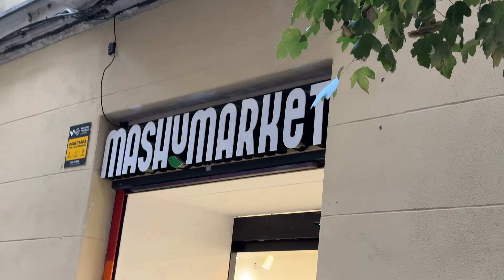جربنا المأكولات السريعة الاسيوية داكشي غريب جدا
سلام عليكم ...  شكرا لكم على الدعم و التحفيز لا تنسو جيم و بارطاجي و خلي شي حاجة زوينة فكومونطير قبل متمشي العز ليكم ♥

Vlogs/Sport/Travelling/Food
فلوغات مع مصطفى و ناستيا
Vlogs with Mustapha & Nastya
مغربي#في#أوكرانيا#
الدراسة في اوكرانيا#
follow me ===
video chaque 3 jours
فيديو كل 3 أيام

CHAPTERS :

00:00 - 00:36 Intro
00:37  - 04:25  Madrid
04:26 - 16:23  new home